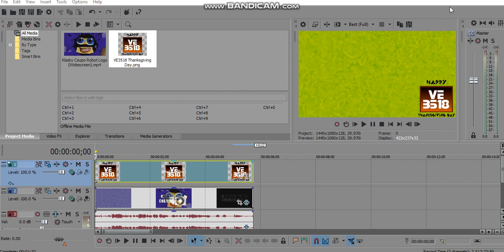(REQUESTED) How To Do Make Some Videoup V2.13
Requested By TB2017Z

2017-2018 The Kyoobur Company